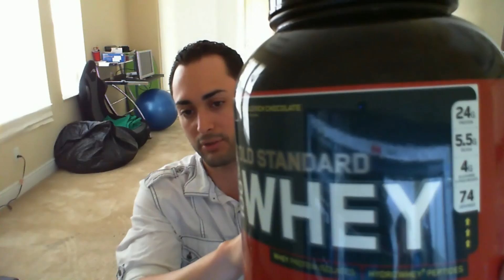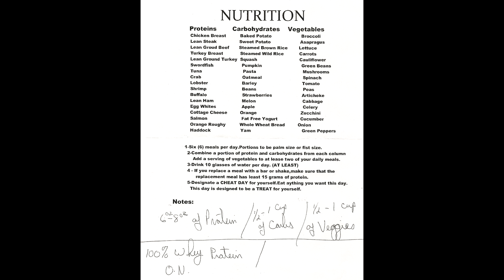Nutrition, Protein and Long Awaited Photos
I tweeked the webcam's volume so as to not blow your ears up again, but let me know if it's still too loud.  I also noticed the steady beeping sound some of you mentioned the past video...not sure if it's present in this clip, but if it is, let me know, and I'll see if I can fix it.  I'll use my regular camera if I can't, for next video.